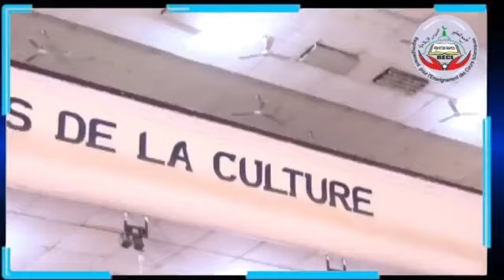La journée porte ouverte de collège_NOOR sur le programme Cambridge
La journée porte ouverte de collège_NOOR sur le programme Cambridge s’est belle bien déroulée dont leur but est d’aider les élèves à développer